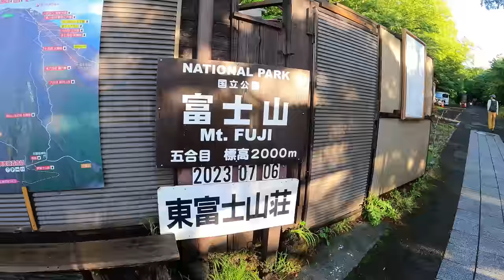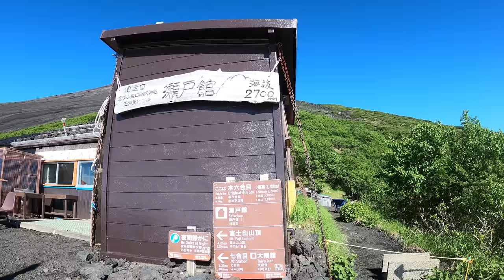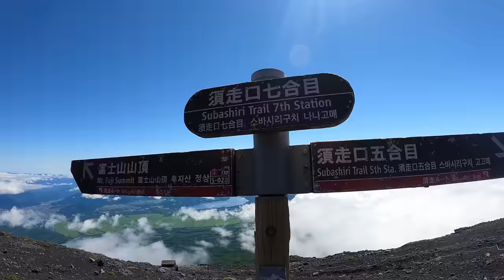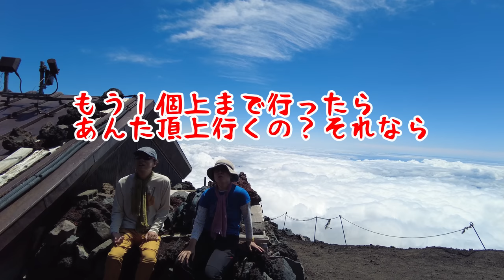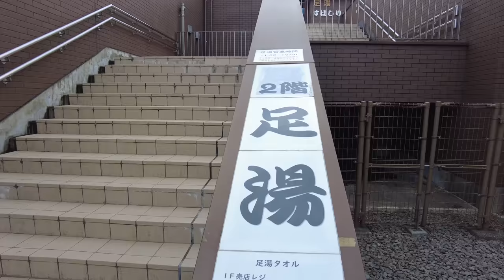【須走口撤退】富士登山2023年7月 須走口から富士山へ 【注意喚起動画】須走ルートで富士山山頂を目指す夫婦登山旅 Mt.Fuji Subashiri Trail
今回は山開き直前の富士山に行ってきました
僕は先週の富士宮ルート以来、妻は二年前の御殿場ルート以来の富士登山
須走口五合目登山口から山頂へ行き、戻ってくる予定です